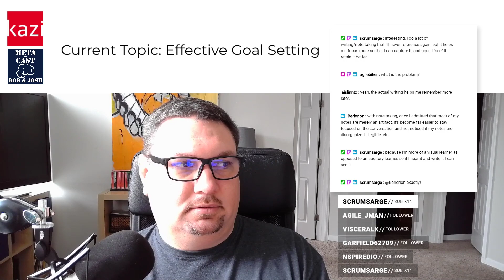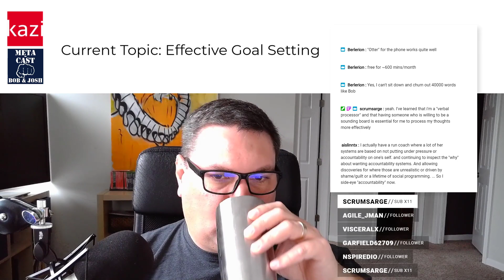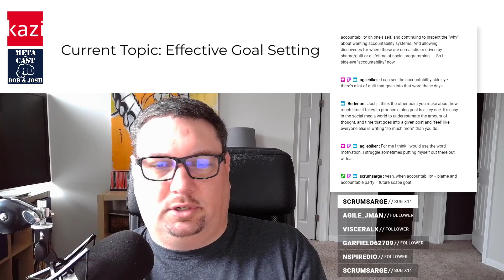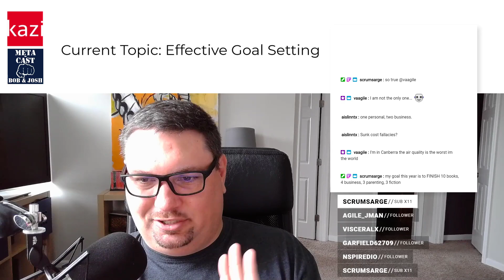AgileOfficeHours 01/03/2020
Ask Us Anything | Use Your Walter Points!!!